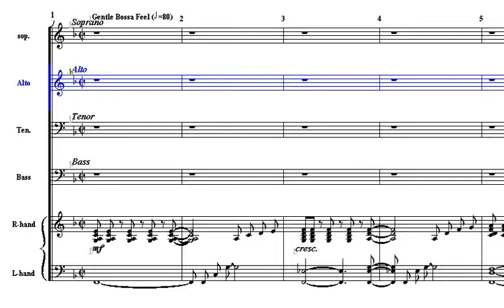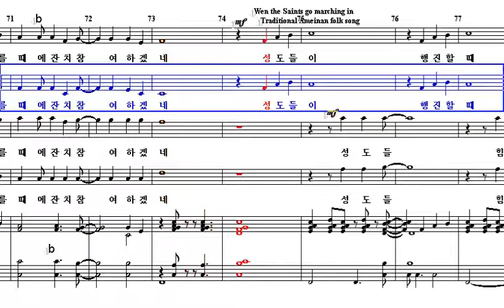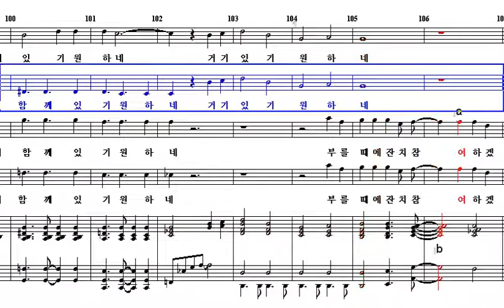알토파트연습_영광의 송가 / Mark Hayes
제목 : 영광의 송가 (Saints Bound for Glory)
작곡 : Mark Hayes

하나님의 나팔소리 천지진동 할때에
예수 영광중에 구름타시고
천사들을 세계만국 모든곳에 보내어
구원얻은 성도들을 모으리

나팔불때 나의이름 나팔불때 나의이름
나팔불때 나의이름 부를때에 잔치 참여하겠네
무덤속에 잠자던자 그때 다시일어나
영화로운 부활 승리 얻으리

주의 택한 모든 성도 구름타고 올라가
공중에서 주의 얼굴 뵈오리

성도들이 행진할 때 성도들이 행진할 때
나 거기 함께 있기 원하네 거기 있기 원하네
나팔불때 나의 이름 나팔불때 나의 이름

부를때에 잔치 참여하겠네
나 거기 있기를 간절히 원하네
간절히 나 바라네

Hanil Presbyterian Church
Hallelujah Choir
Dobog-gu, Seoul, Korea